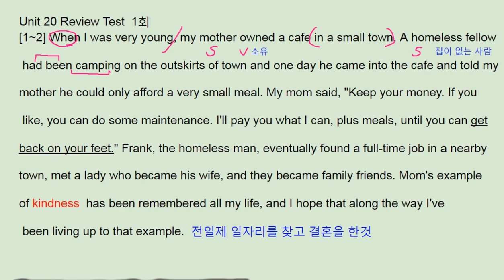ebs 올림포스 영어독해의 기본 1 20강 요약 Review Test 1 mom's kindness - 번개콩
고등부: 창원 신월고, 토월고, 사파고,  대암고, 남고, 경상고, 경일고, 중앙여고,
 중등부: 대방중, 사파중, 남산중, 토월중, 상남중
초등부: 남양초, 남산초